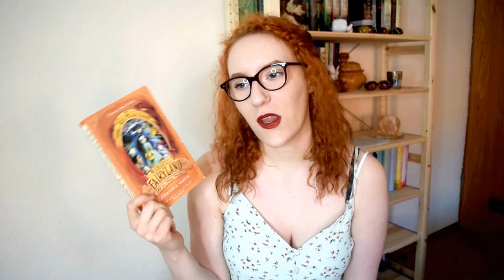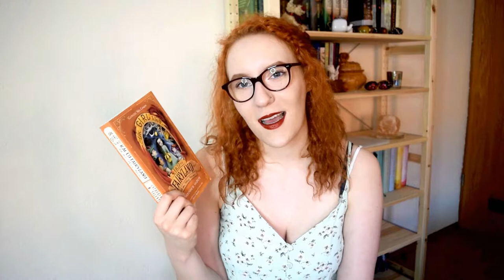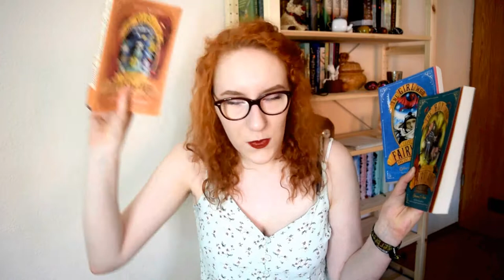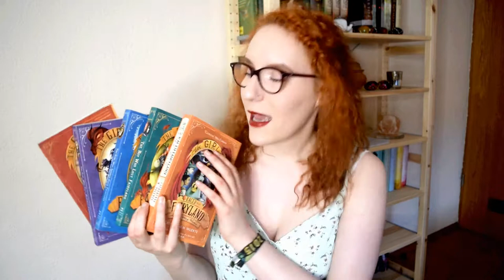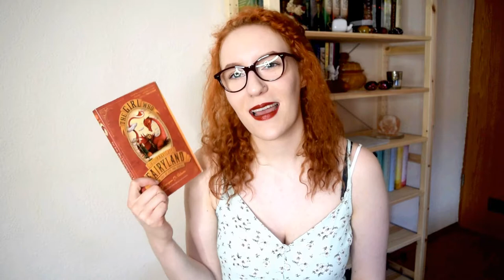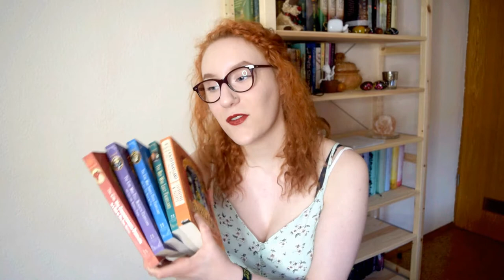'The Girl who raced Fairyland all the Way Home' by Catherynne M. Valente | Book Review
Hello fellow Bookworms! This Video was ment to go up yesterday, but YouTube really didn't want it. So sorry for the delay! Hope the audio is decent. I prefilmed this review on the same day as the other video with the wonky audio, but I tried to fix it in editing this time. Don't worry though, my technician in residence aka my sister already fixed the mic so everything will be fine in the future ;)
Other than that, I loved this book and I'm so sad that the series is finished. But I'm so glad the the ending is so phenomenal!